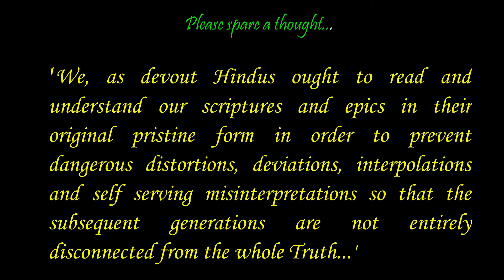Srimadbhaagavatam 12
Srimadbhaagavatam 12 explained by Dr V.A.Kumaraswamy